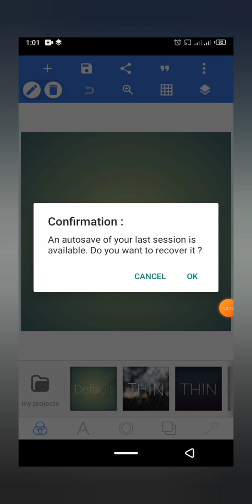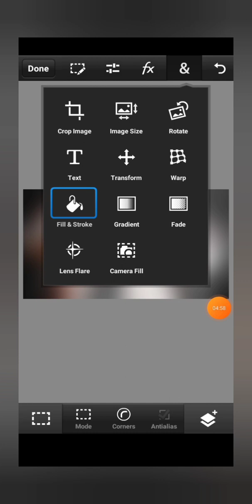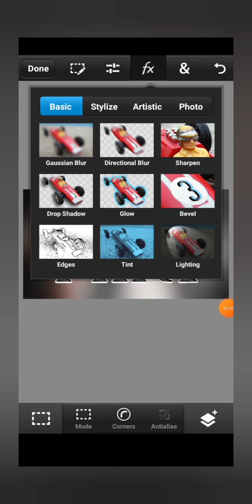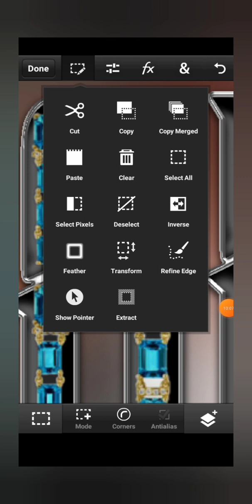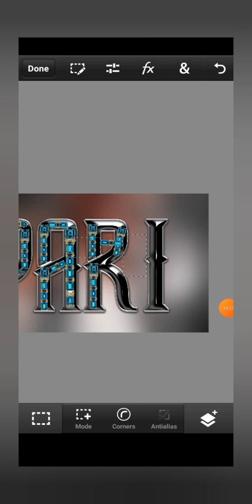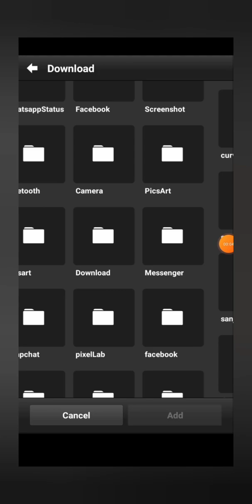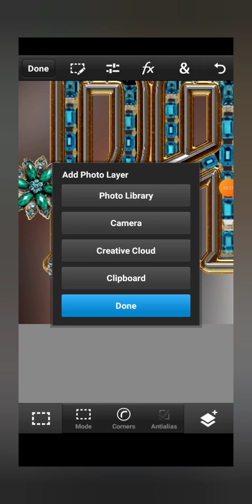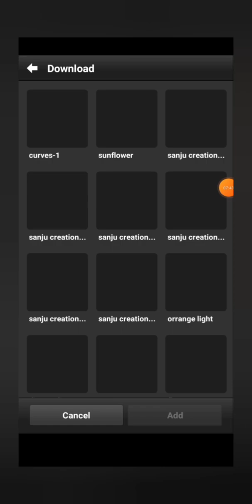how to make unique style Glass font step by step tutorial on Android phone picxellep ps cc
Asslam o alaikum everyone kesy Hain ap sub he

Glass font dp editing || 2023 trending glass font dp editing by Pixellab & ps touch || glass font

≡^ˇ^≡≡^ˇ^≡≡^ˇ^≡≡^ˇ^≡≡^ˇ^≡≡^ˇ^≡≡^ˇ^≡≡^ˇ^≡

≡^ˇ^≡≡^ˇ^≡≡^ˇ^≡≡^ˇ^≡≡^ˇ^≡≡^ˇ^≡≡^ˇ^≡≡^ˇ^≡

Trending glass font dp editing
Viral font editing
Viral glass font dp editing
How to make glass font dp editing ps touch
How to make glass font editing Pixellab & ps touch
How to make glass font dp editing Pixellab . Ps touch
PS touch se glass font editing
PS touch se glass font dp editing kaise Karen

≡^ˇ^≡≡^ˇ^≡≡^ˇ^≡≡^ˇ^≡≡^ˇ^≡≡^ˇ^≡≡^ˇ^≡≡^ˇ^≡

rr_khan_editix786

≡^ˇ^≡≡^ˇ^≡≡^ˇ^≡≡^ˇ^≡≡^ˇ^≡≡^ˇ^≡≡^ˇ^≡≡^ˇ^≡

HASHTAG'S📌📌

≡^ˇ^≡≡^ˇ^≡≡^ˇ^≡≡^ˇ^≡≡^ˇ^≡≡^ˇ^≡≡^ˇ^≡≡^ˇ^≡

Apps & Png

FONT & PNG

1font link:- and pngs

≡^ˇ^≡≡^ˇ^≡≡^ˇ^≡≡^ˇ^≡≡^ˇ^≡≡^ˇ^≡≡^ˇ^≡≡^ˇ^≡